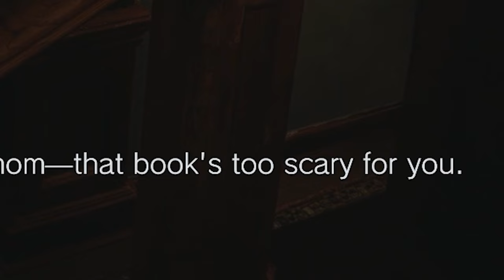So This Is Fun | Resident Evil Village [#1]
I'm really back after 14 months. I wanted to start my last semester of high school and get a steady pace before coming back, but then I got a puppy that barked constantly, so I couldn't record at night without ruining everyone's lives. She got a little better, but I was getting good grades doing online school, and I wanted to finish strong. Then, I was in the hospital with a collapsed lung. That didn't prevent anything, I just like telling my war stories. I graduated and moved to a different state, and then after settling in, I needed to get a job and figure out how to work this into that schedule. Now, 14 months later, I can finally start again and hopefully keep uploading consistently for a long time.